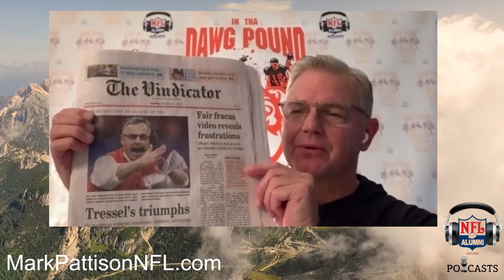16 Year NFL Quarterback talks about life after football.